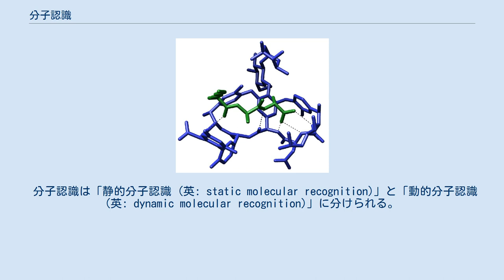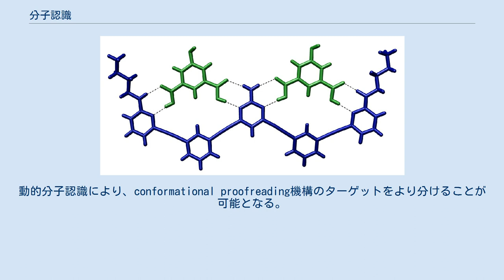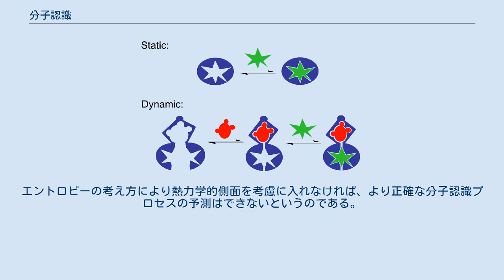分子認識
短ペプチド L-Lys-D-Ala-D-Ala （バクテリア細胞壁前駆体）の結晶構造。
抗生物質の一つバンコマイシンと水素結合により結合している。
 ホスト分子に水素結合したイソフタル酸二分子 静的認識では単一のゲスト分子が単一のホスト分子に結合する。
In dyna動的認識では、最初のゲスト分子が最初のサイトに結合することでホスト分子の立体配座が変化し、二つ目のゲストと二つ目のサイトと結合定数に影響する。
この図の場合、正のアロステリック効果を示す系となる。
 分子認識（ぶんしにんしき、英: molecular recognition）とは、2つもしくはそれ以上の分子が特異的に示す、水素結合、配位結合、疎水効果、ファンデルワールス力, π-π相互作用、ハロゲン結合、静電気力などによる相互作用を示す。
これらの「直接」相互作用に加え、溶液中における分子認識には溶媒も重要な「間接」作用を持つことがある。
分子認識におけるホスト・ゲスト分子は分子相補性を示す。
 分子認識は生化学上重要な役割を果しており、レセプタ・リガンド、抗原・抗体、DNA・タンパク質、糖・レクチン、RNA・リボソームなどの間に見られる。
重要な一例として、抗生物質の一つバンコマイシンはバクテリアの細胞内にあるD-アラニル-D-アラニン末端を持つペプチドと五つの水素結合により選択的に結合する。
この結合により、細胞壁を構築する際に使用できなくなるので、バンコマイシンはバクテリアにとって致命的となる。
近年の研究により、分子認識要素をナノスケールで合成することが可能となり、従来必要とされていた自然の分子認識要素なしに小分子センサを開発できるようになってきている。
 分子認識が可能な超分子構造を人工的に設計し、化学的に合成することも可能である。
このような例の初期のものとして、カチオンに特異的に結合するクラウンエーテルが挙げられるが、他にも数々の系が確立されている。
 分子認識は「静的分子認識 (英: static molecular recognition)」と「動的分子認識 (英: dynamic molecular recognition)」に分けられる。
静的分子認識は鍵と錠前の関係に例えられる。
つまり、ホスト分子とゲスト分子とが一対一対応してホスト・ゲスト構造を形成する形である。
静的分子認識を実現するには、ゲスト分子と特異的に結合するような認識サイトを設計する必要がある。
 動的分子認識の場合、最初に結合するゲスト分子が後で結合するゲスト分子との結合定数を左右する。
正のアロステリック効果を示す系の場合、最初のゲスト分子が結合することにより次のゲスト分子との結合定数は向上する。
対して、負のアロステリック効果を示す系では最初のゲスト分子により次のゲスト分子との結合定数は低下する。
このような分子認識機構の動的性質は、生化学的な系において結合の調整機構として重要である。
動的分子認識により、conformational proofreading機構のターゲットをより分けることが可能となる。
さらに、複雑な化学センサや分子機械などへの応用も研究されている。
 分子シミュレーションや分子力学法に基づく近年の研究では、分子認識とは組織化現象であると説明される。
炭水化物のような小さな分子相手でさえ、個々の水素結合の強さが精密にわかっていなければ分子認識の結果を予測したりあまつさえ設計したりすることはできない。
しかし、Mobleyら によれば、分子認識現象を正確に予測するには、ホストおよびゲスト分子のある瞬間における静止画像だけを見ていては決してできないとされる。
エントロピーの考え方により熱力学的側面を考慮に入れなければ、より正確な分子認識プロセスの予測はできないというのである。
エントロピーは単一の（静止画像のような）結合構造だけを見ていては測定できない。